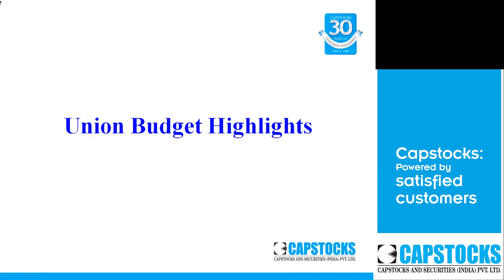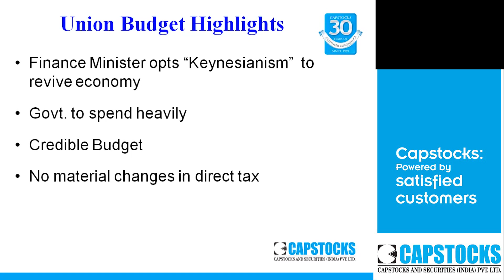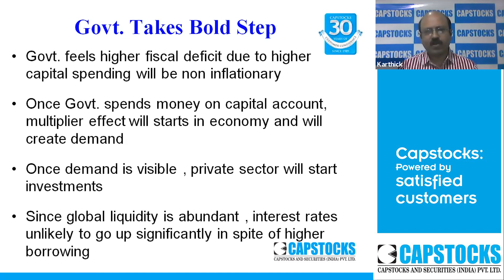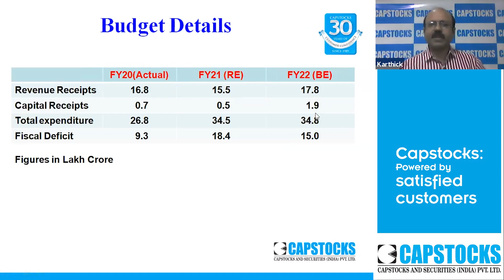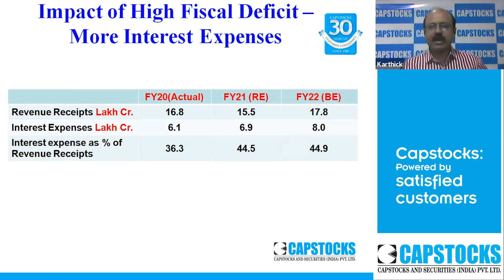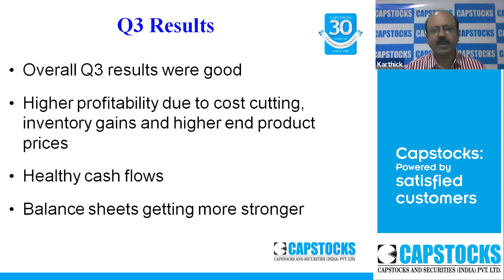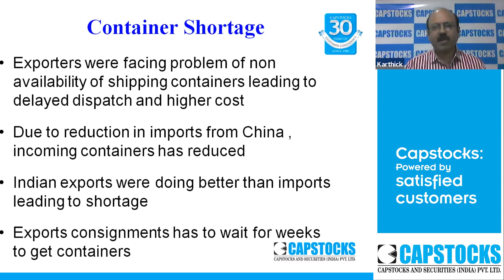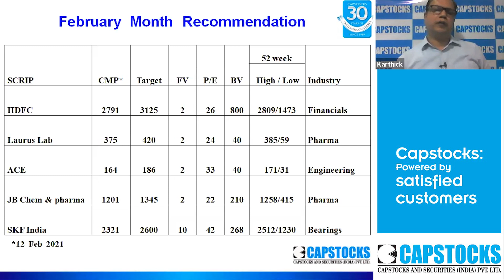Capstocks: Current Market Scenario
Capstocks Monthly Investors Awareness Program on  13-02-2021